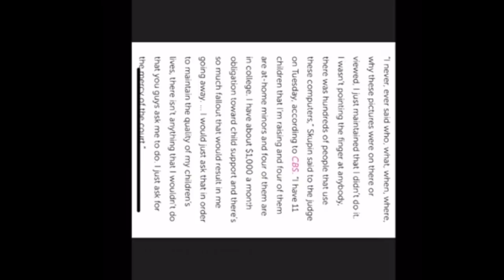5 SURVIVORS THAT WENT TO PRISON | PART 2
In this video I go over my top 5 survivor players from the cbs tv show that went to prison.